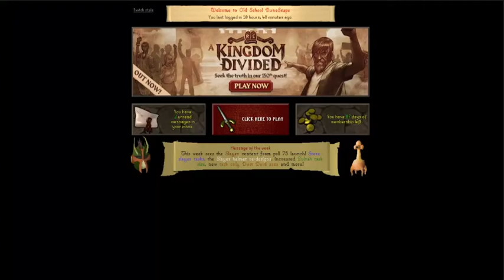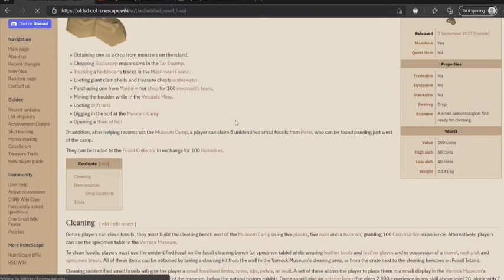4GVN HCIM Episode 12: 24 Hours on a Mid-Level Account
In this video we (attempt) to play 24 uninterrupted hours on our mid-level HCIM account.

Music in the video is:
Rewind - Ofshane

Just so everyone knows EVScape will be releasing the third OSRS battle royale soon so go check out his channel

And as always though I forgot to mention it in the video go check out Mary Currall's (4GVN Nomad's) YouTube Channel

I think that's all I got...